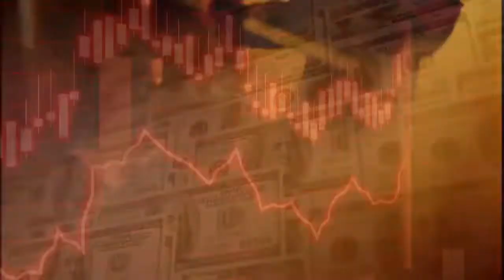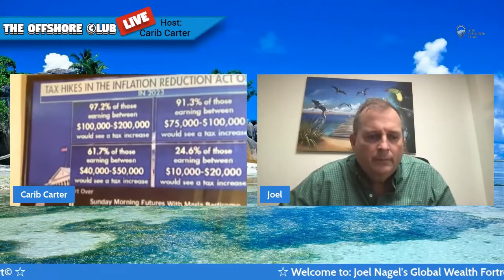The Global Wealth Fortress Report | Episode 51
In today's revealing episode, Joel Nagel, America's #1 asset protection attorney, levels his sights on the so-called "Inflations Reduction Act" -- and levels the Act in the process.  Higher taxes, higher prices, and a shrinking dollar are all in the mix, Joel reveals: "It's as if the politicians saw a man trapped down in a hole, hurled a shovel at him, and ordered him keep digging." With the new law about to raise taxes on more than 60% of middle income workers, the picture isn't pretty. And it gets uglier by the day.